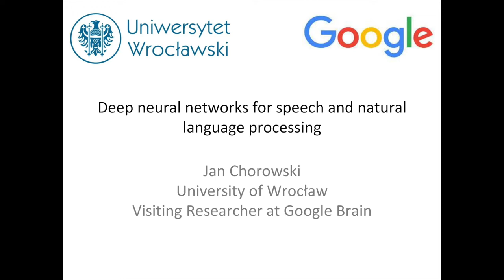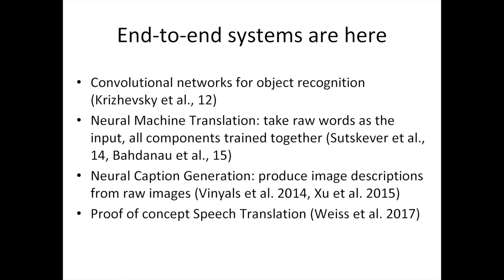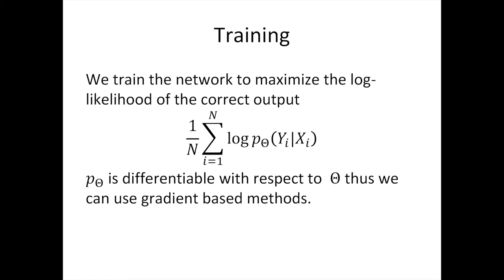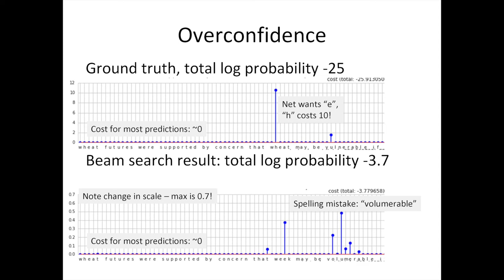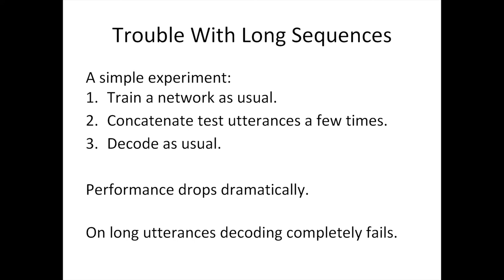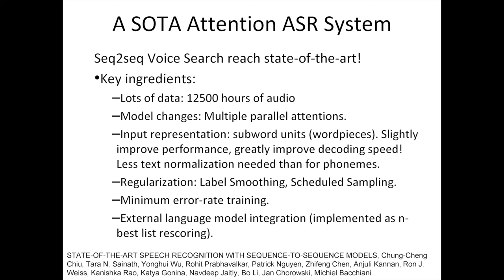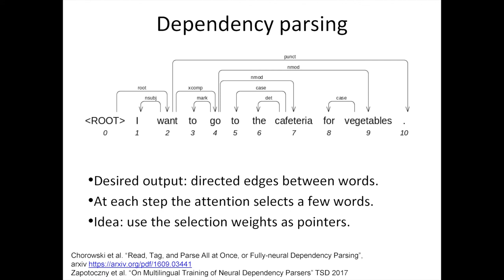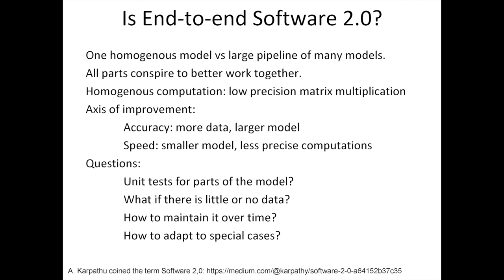Jan Chorowski: Deep neural networks for speech and natural language processing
Deep neural networks yield state of the art performance in speech recognition and allow for end-to-end training in which of a model's components collaborate to solve the task at hand. I will present end-to-end trainable attention-based recurrent neural networks that directly directly transcribe speech features into sequences of phonemes or characters. The networks learn the alignment between the speech and its transcription and are trained directly to optimize the probability of the correct transcription. I will show the advantages and challenges, such as a language model integration, related to successful application of this family of neural networks. I will conclude the talk with a review of other applications of attention-based recurrent networks in NLP, such as parsing. And with other uses of neural networks in speech processing, such as voice conversion and style transfer.